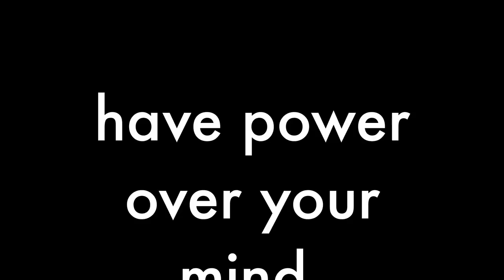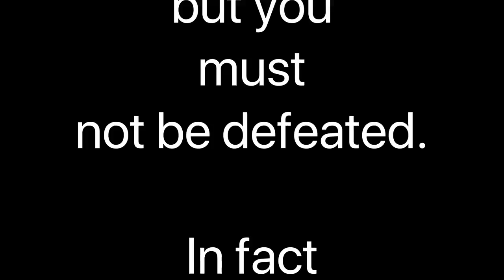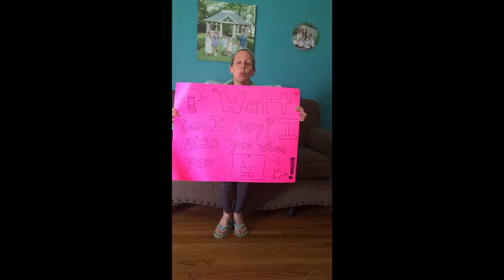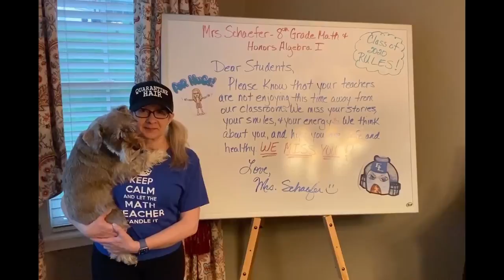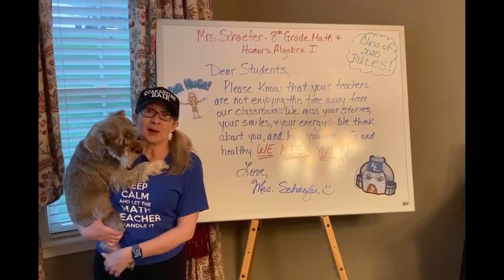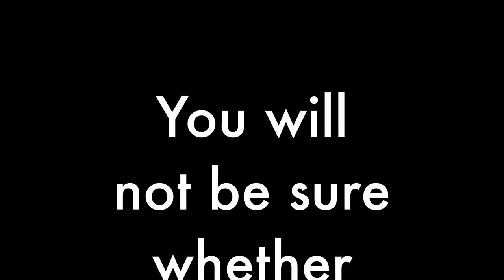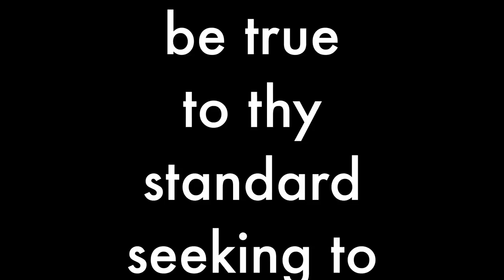A Very Special Message to the Students of East Liverpool Junior and Senior High School.